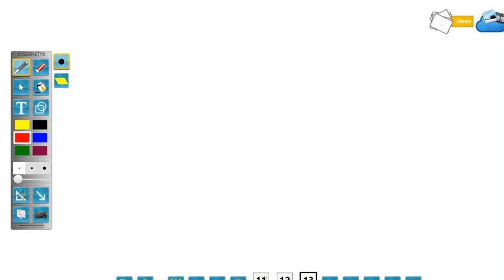Class11/physics/kinematics 15/graphs /slope of position time graphs